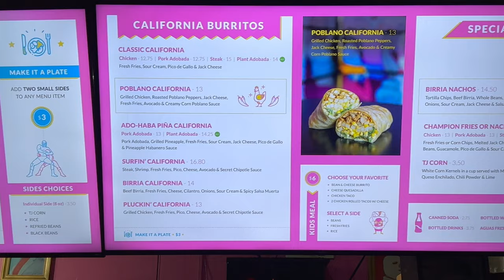Eating Enormous California Burritos in San Diego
I had the pleasure of visiting Lucha Libre with @Jaycation . This restaurant is known for serving enormous California Burritos of all different kinds, and I wasn't disappointed at all!

💲 Support Me 💲

😀 Social 😀